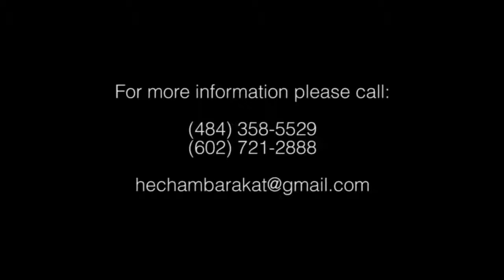Hisham Barakat Wedding Part 5 - اجمل أغاني العرسان